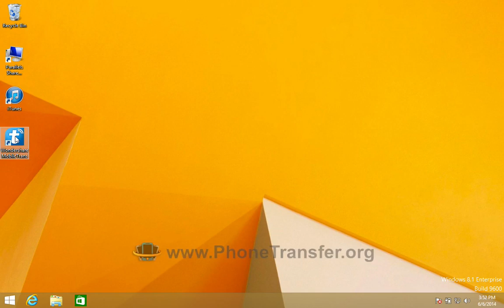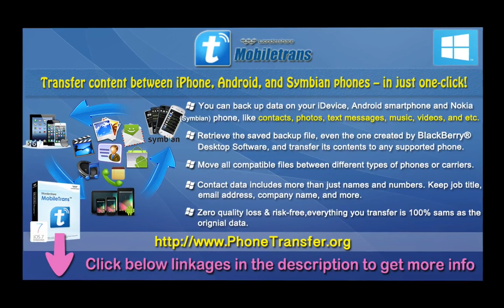[Sync Data to LG G3]: How to Transfer All Contacts, SMS, Media Files from LG Phone to LG G3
With MobileTrans, you can sync all data to LG G3 from old LG phone easily, including contacts, SMS, apps, call logs, videos, photos, music, and so on.

LG G2 to LG G3 Data Transer Step by Step Guide

Please then install it on your computer and run it to bring up the starting window. You can then follow the detailed steps in the video tutorial to complete the task of data transferring to LG G3 from old LG phone. Just join us now!